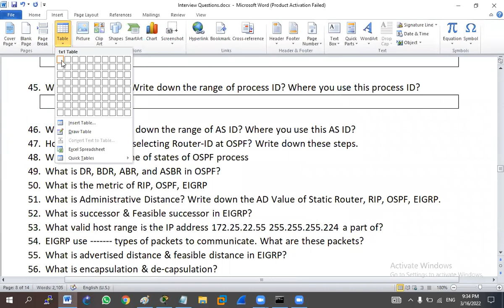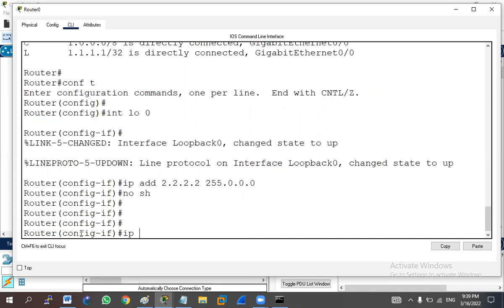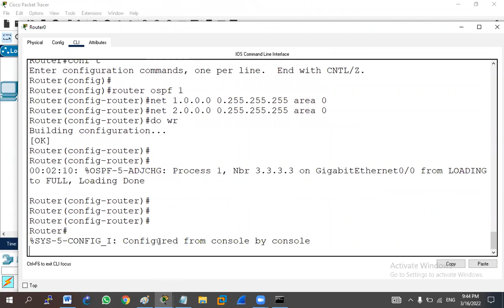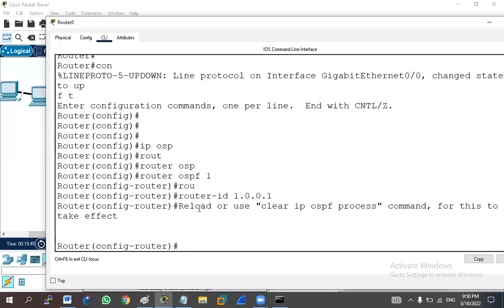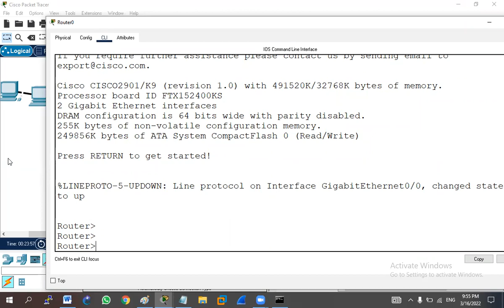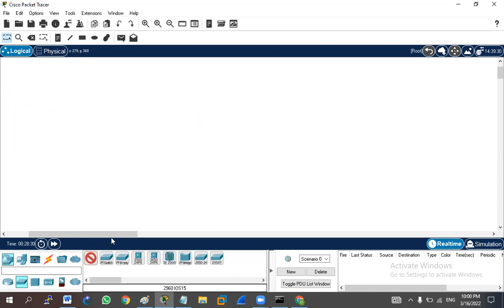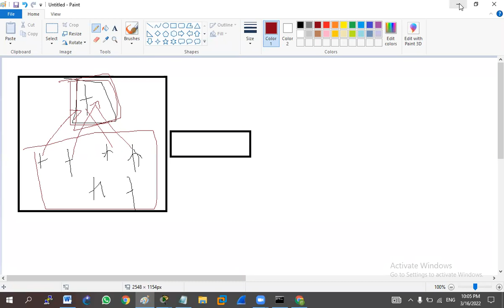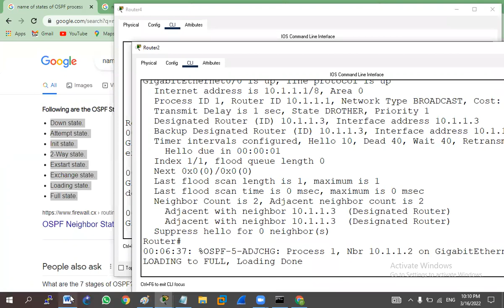Networking Question: 45 to 49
45. What is Process ID? Write down the range of process ID? Where do you use this process ID?
46. What is AS ID? Write down the range of AS ID? Where do you use this AS ID?
47. How many steps for selecting Router-ID at OSPF? Write down these steps.
48. Write down  the name of states of the OSPF process
49. What is DR, BDR, ABR, and ASBR in OSPF?